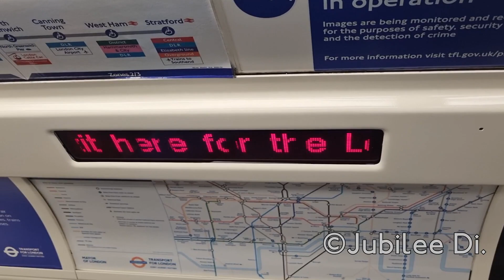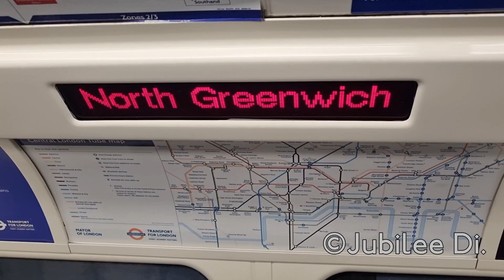Jubilee Line 1996TS: New North Greenwich Announcement.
With the  Emirates Air Line re-branded to London Cable Car, the North Greenwich announcement has changed.

Do NOT use this video without any permission from me.

Apart from that, Hope you enjoyed the video :)